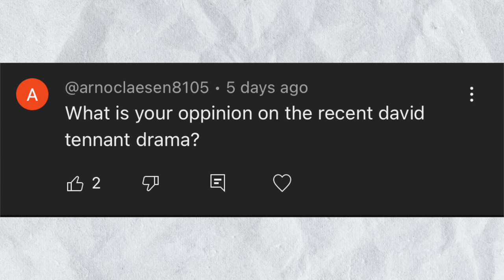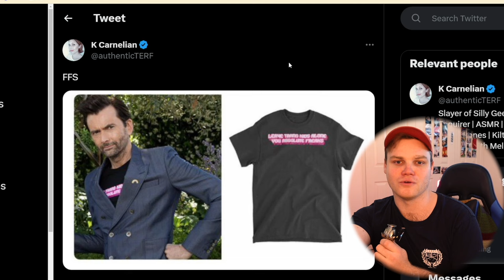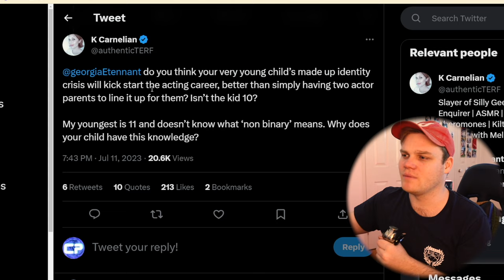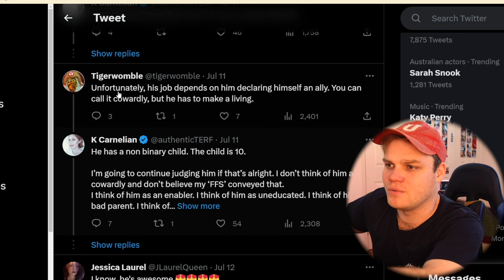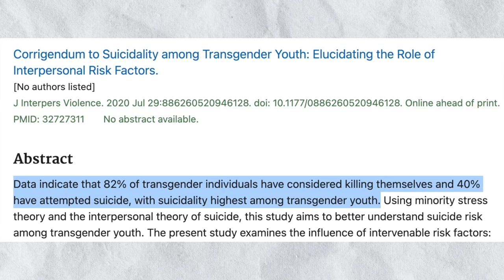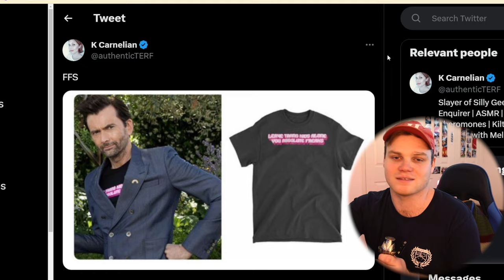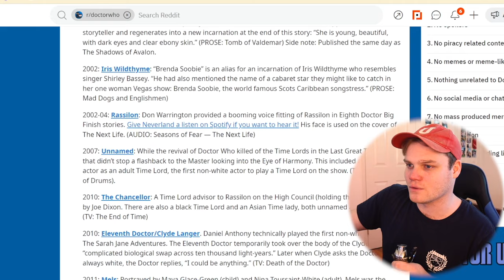Doctor Who: David Tennant "DRAMA" (Outrage Over a T-Shirt)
What do you think of Doctor Who's 60th David Tennant wearing this harmless t shirt?

Crispy Tier:
Leon Lowe
Grace R.
Nick Mellish

Ultimate Crisp Tier:
Mike Halsey
Video Nations

Showrunner Tier:
Chris Jarvis

In this video, we delve into the recent David Tennant drama surrounding a seemingly harmless T-shirt he wore. Discover why some people got mad over his choice of attire and the impact it had on the Doctor Who fandom. Join us as we discuss the significance of David and Georgia Tennant's pro-trans stance and their supportive parenting, shedding light on the importance of acceptance and understanding in the Doctor Who community.

As we navigate through this controversial topic, we aim to create a safe space for respectful discussion and address the vocal minority that seems to spread negativity. Together, let's celebrate the diversity and progress in Doctor Who and appreciate the positive changes introduced by Russell T. Davies. Remember, Doctor Who is all about acceptance, and we're here to embrace that spirit together. Allons-y!